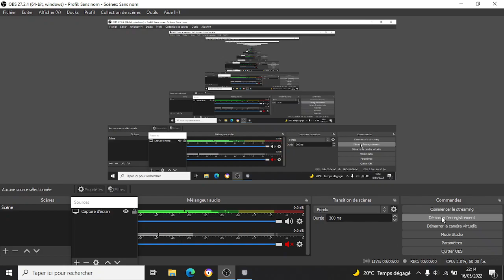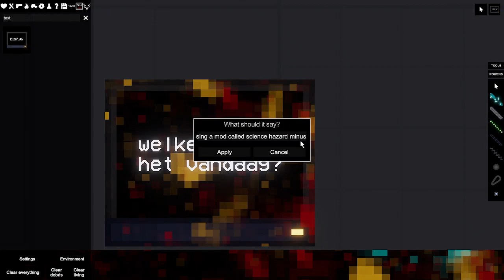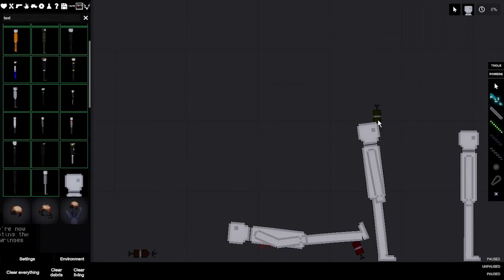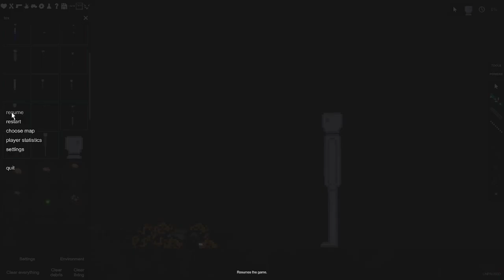Science Hazard Minus Mod showcase | People Playground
A showcase of the science hazard minus mod on people playground.